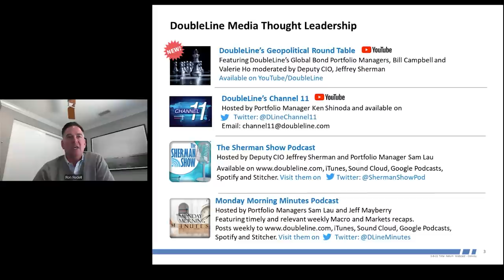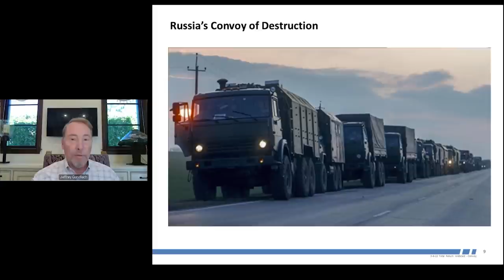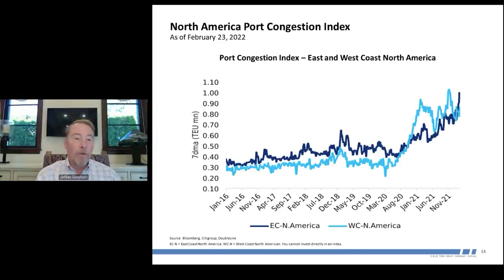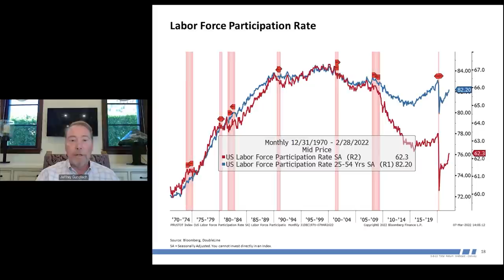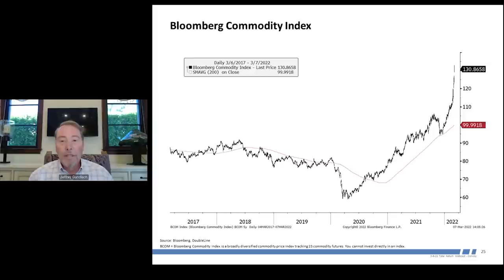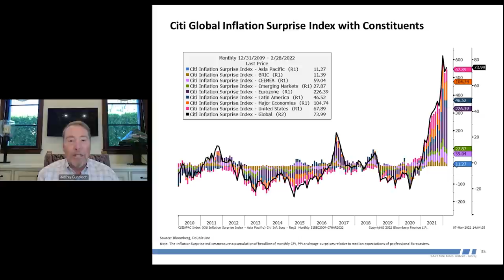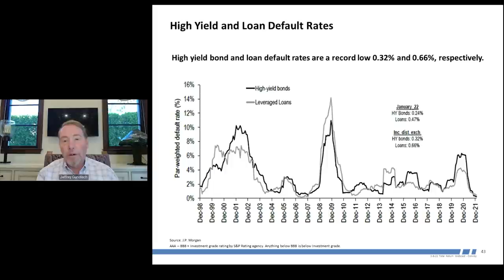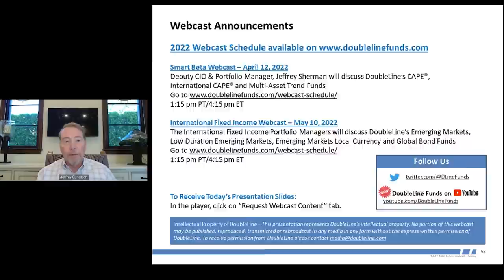Jeffrey Gundlach on the Many “Convoys” of Macro and Societal Change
In his March 8, 2022, webcast, “Convoy,” DoubleLine Chief Executive Officer Jeffrey Gundlach surveys the “horrific” beginning of the year across nearly all asset classes except for commodities. While on recession watch but not yet calling for a recession, he notes a worsening growth outlook given a trio (16:51) of demand destruction by inflation, reduced fiscal stimulus and falling durable goods demand. Mr. Gundlach notes (5:28) the yield on the two-year U.S. Treasury note, which consistently leads the target federal funds rate, indicates the Federal Reserve might raise that rate six times. Further out the Treasury curve, he observes significant flattening. Futures on Treasuries (40:37), he says, indicate the bond market thinks the yield curve will flatten at the 2% level. “If the bond market is wrong,” Mr. Gundlach says, “it’s wrong at being too high. I think it might be that the yield curve goes flat at 150 (basis points). That would continue the over-40-year trend of (how) nearly every Fed hiking cycle of any significance broke the market at ever lower yield rate.”

Mr. Gundlach disagrees (8:47) with those who expect the war in Ukraine to temper the Fed’s tightening campaign, given exploding prices and supply shortages from fertilizer to corn, from wheat to natural gas. Mr. Gundlach expects the Consumer Price Index to climb to 9% or, depending on the commodities market, 10% in the months ahead. “If we’re going to get a 9% CPI, I can’t possibly see how the Fed can pull back on interest rate increases. Their job is to fight inflation. They’ve done a terrible job of it so far. All they did is try to jawbone it down, say it was temporary or transitory, but it’s still going higher.” In addition to commodities, Mr. Gundlach marshals information on bottlenecks hindering the inflow of imports into the U.S. economy (14:56), housing prices and rents (33:06), export and import prices (34:29) and wage inflation (35:51).

Despite plenty of unfilled jobs, the Labor Force Participation Rate (21:11) remains 1% to 1.5% below pre-pandemic levels. Mr. Gundlach suggests two causes: People still have enough left over from stimulus checks not to work and a “Crime Force Participation Rate,” in which more people are turning to crime with prosecutors announcing no legal pursuit for thefts up to a certain economic value. “You tell people they can steal $900 and they won’t be prosecuted, they might go out and steal $900.”

The U.S. Dollar Index, a trade-weighted index of the dollar, Mr. Gundlach notes (23:27), “is very highly correlated in the short term to changes in the yield curve.” However, while yield curve flattening supports the dollar over the short term, Mr. Gundlach is bearish on the dollar over the long term due to the twin deficits: the trade and federal budget deficits. On the equity markets (25:32), he favors dollar-cost averaging out of U.S. stocks into emerging markets stocks. Among the long-term “auto-pilot” trends being challenged today (27:46), he notes the breakdown of the Nasdaq 100 Index’s 20-year outperformance of the S&P 500 Index. Turning to commodities (31:21), he notes that the surge in prices has been of such magnitude to be outstanding even in the context of 27 years of price history. “A big up move in commodities – in particular, energy commodities – is often a catalyst and in a postmortem is determined to be part of the causes behind recessionary periods.”